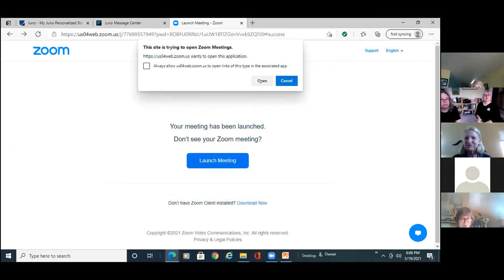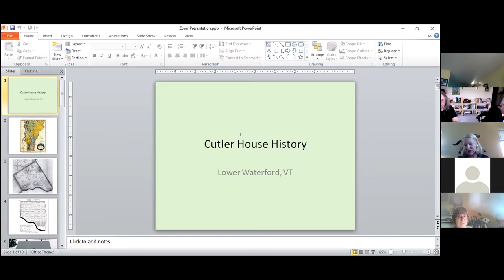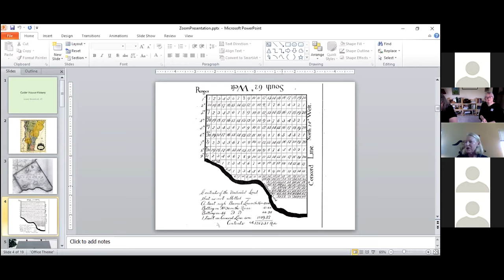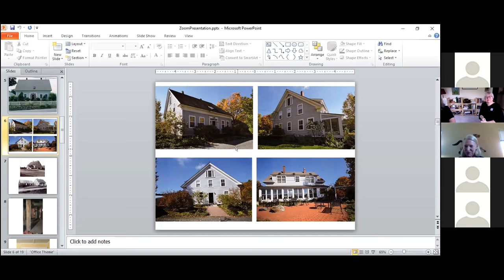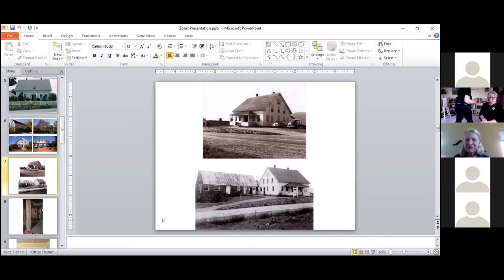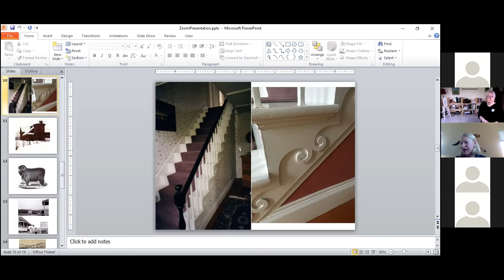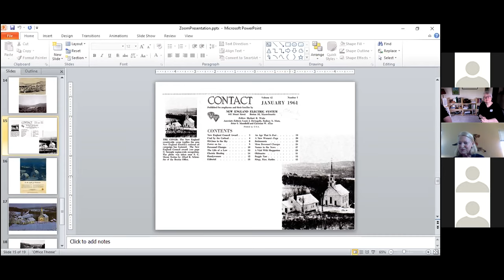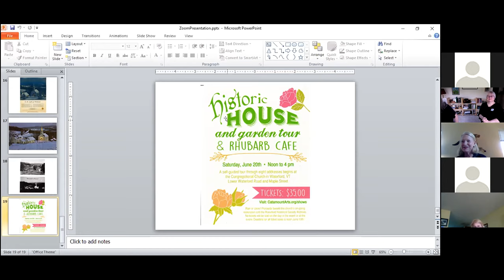Discovering the History of a Waterford VT House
Historical consultant Lise G. Moran demonstrates "Researching a Historic House (6888 Route 18, and Beyond)!"

Devoted to historic preservation since 2009, Moran completed Plymouth State University’s Historic Preservation Master of Arts certificate program in 2014. In this WHS program, she  shows how she assisted Linda and Ed Mitchell in tracking their house history, resulting in placing it on the Vermont State Register of Historic Places.